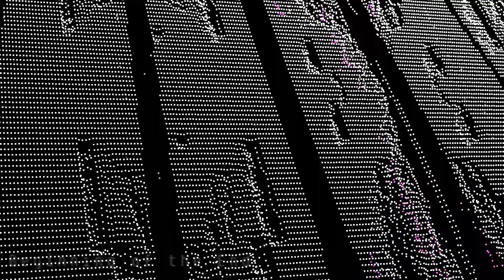4352 - Beginning of the End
KAORU303IFが4352名義としてリリースしたアルバムです。
都市の移ろいを表現した絵画的電子音楽。

This album was released by KAORU303IF under the name 4352.
It is a pictorial electronic music that expresses the transition of the city.